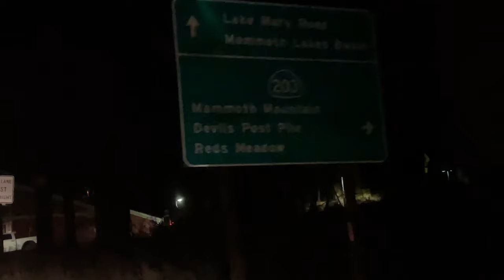MAMMOTH OPENING WEEKEND 2024; 60 hours of send!!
SNOWBOARD SEASON IS BACK! Headed out to Mammoth and did it all!

CAMERAS USED IN THIS VIDEO:
iPhone 12 Pro
Insta360 X2